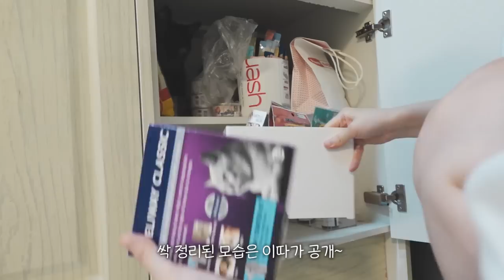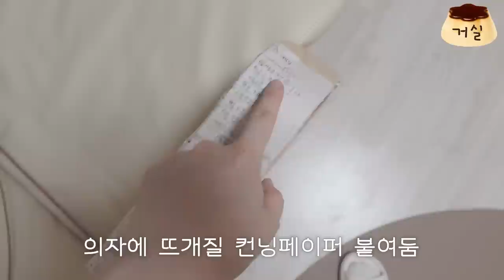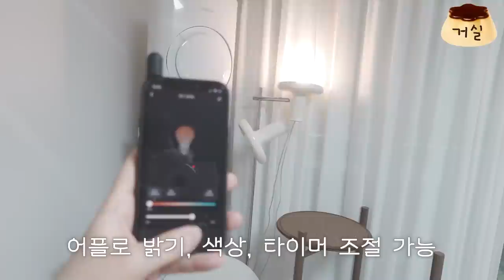고양이만 5마리! 이사갈 때 원상복구 가능한🔨전세집 뜯어 고치기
영상 속 모든 살림살이 구매처는
블로그에 올려놨슈!